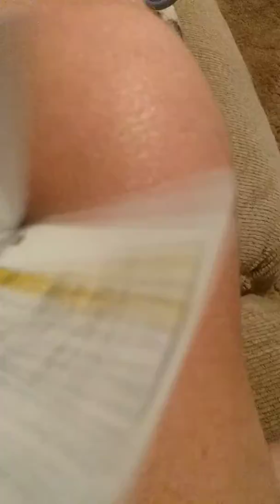I got new zelda plush yay yay not for sale tho